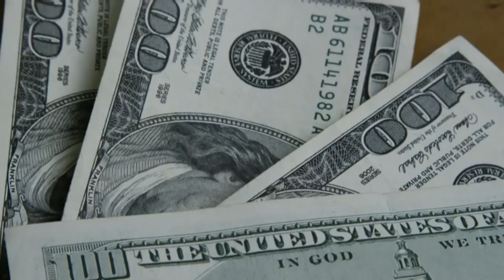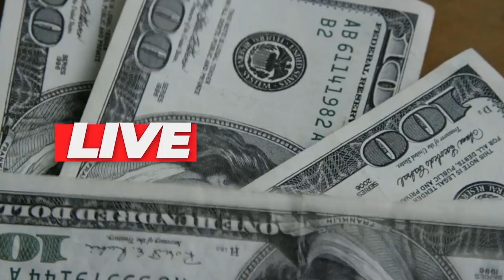💳OS DEZ MAIORES CARTÕES DA VARIANTE PLATINUM | VISA PLATINUM, MASTERCARD PLATINUM, ELO GRAFITE,SAIBA